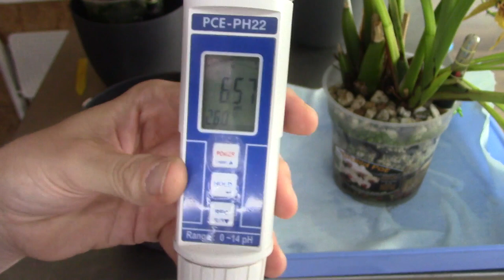How I care for the Zygopetalum orchid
We have another beautiful @CareCollab for you guys! This time it is all about the Zygopetalum orchid! We all grow in different climates, different methodes. So thereby there is a lot of information shared today about how (I) we grow the Zygopetalum! I hope you enjoy the video!